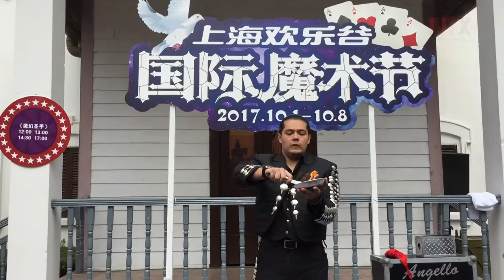Angello, el mago con traje de charro que conquistó China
Angello cruzó el mundo en su traje de charro para mostrar que en México existe magia